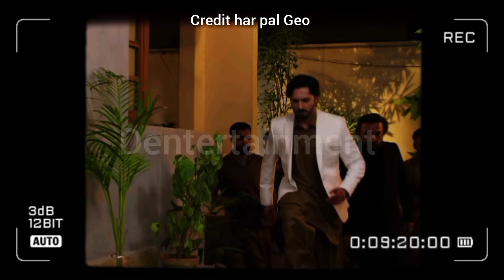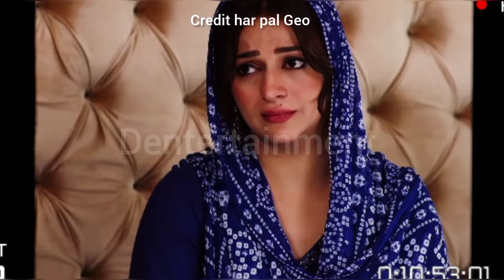Jaan Nasir episode 52 - Buhat Mubarak ho- Jaan Nasir 53 - Jaan Nasir 51 Review by dkk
1: Non Commercial
 2: Transformative in Nature
 3: Does Not negatively affected The Original Content